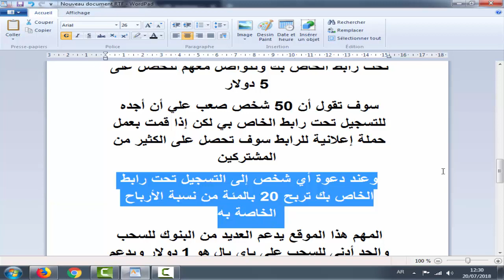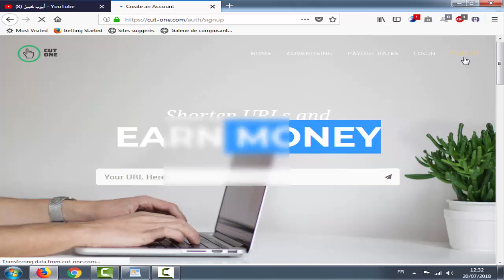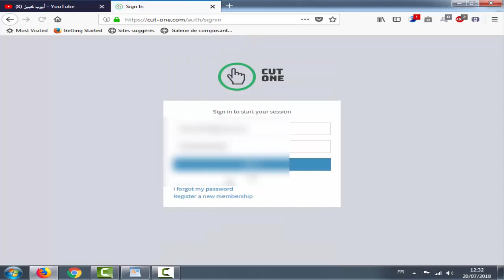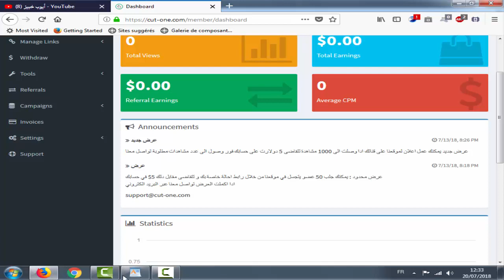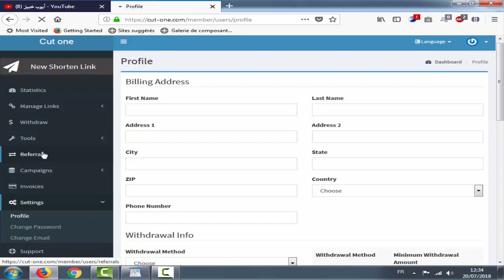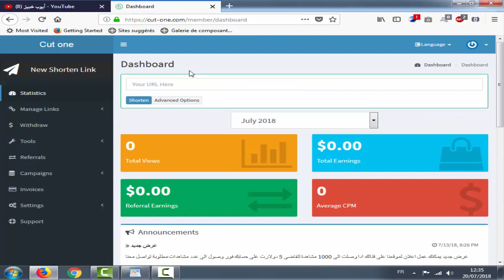موقع cut-one للربح من إختصار الروابط + مسابقة ربح 5 دولار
تم إيقاف الموقع

ربح من الانترنت
ربح المال من أنترنت
ربح مال من أنترنت
كيفية ربح المال من أنترنت
ربح من انترنت 2014
ربح المال من انترنت
كيفية ربح من انترنت
منتدى ربح من انترنت
كيف تربح من انترنت
ربح المال من الانترنت حقيقي أدخل ولن تندم
طريقة ربح المال من انترنت
الربح من الانترنت 2016
ربح مال من انترنت
الربح من الانترنت bitcoin
الربح من الانترنت blogspot
الربح من الانترنت 2017 bitcoin
bassem الربح من الانترنت
الربح من الانترنت mypayingads
الربح من الانترنت mpa
موقع الربح من الانترنت mpa
الربح من الانترنت neobux
طريقة الربح من الانترنت neobux
ربح المال من الانترنت ptc
ربح المال من الانترنت payza
مواقع الربح من الانترنت ptc
الربح من الانترنت 2016 pdf
الربح من الانترنت youtube
الربح من الانترنت yougov
ربح المال من انترنت 2017
الربح من الانترنت 5 طرق
ربح من الانترنت ربح 5 دولار في اليوم
الربح من الانترنت اربح 50 دولار مع اثبات الدفع
الربح من الانترنت - ربح 6$ يوميا بسهوله + الاثباتات - earning money